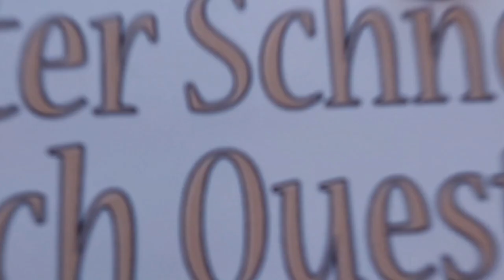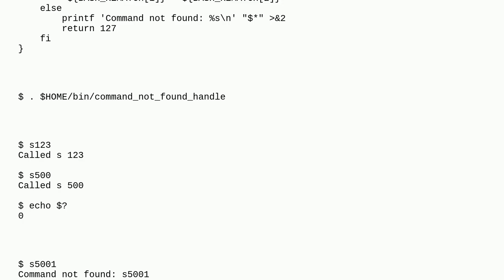Unix: How to overload / customize bash (or any other shell) commands handler?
How to overload / customize bash (or any other shell) commands handler?

A special thanks goes out to the community

  bash shell alias function